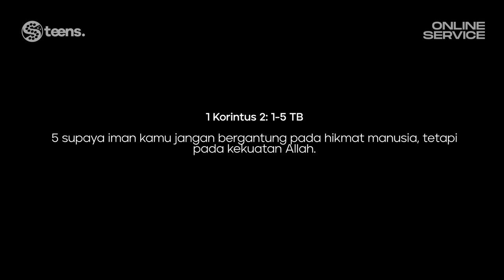SPARKLING ONLINE SERVICES - 29 MEI 2021